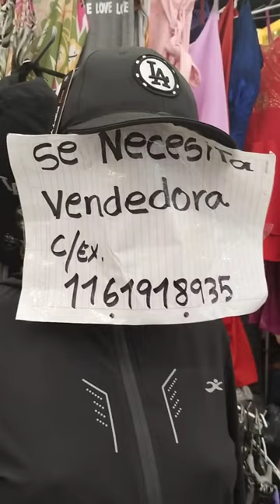OFRECEN TRABAJO EN Microcentro - BUENOS AIRES - 01DIC2023